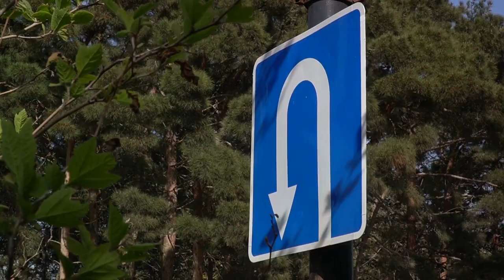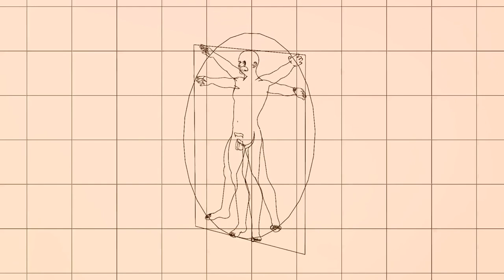Real Influencers of History: Leonardo DaVinci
Because today's influencers suck...